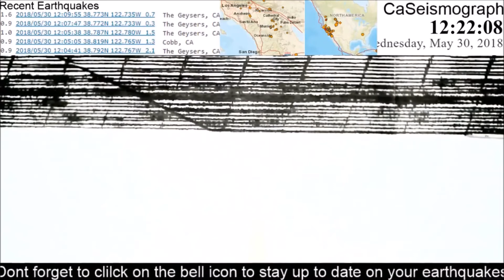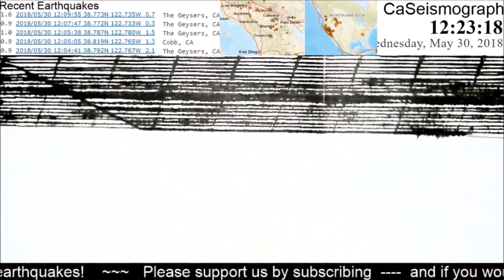3.8 M Thousand Palms Earthquake Today 05/30/18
If you just like to see the movement of the 3.8 Thousand Palms recorded Quake, you can skip forward to the 4:50 minute mark.

The reason for us to have kept the clip longer is:  it leads up to the reason this quake is unclear on paper.

When the 3.8 Thousand Palms quake struck, no one was in the office. The seismograph auto feed had gotten stuck and the stylus was over writing it's previous lines. Also the moment of recording was at a point on the paper with quite a bit of previous movement. This sadly enough made for a poor physical record, however the movement of the needle is quite distinguesible.

We are always trying to find way's to improve on our live feed and we hope you enjoy our efforts to do so.

If you have any questions or ideas please share them with us on our site, ( CaSeismograph live ) at Youtube or write us an email at .

Thank you for your interest and support ... The CaSeismograph team.